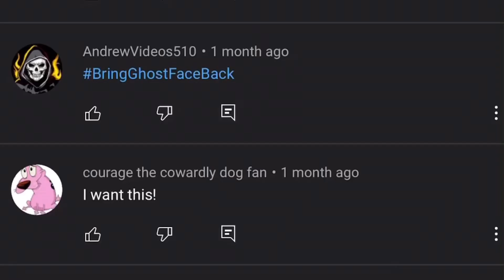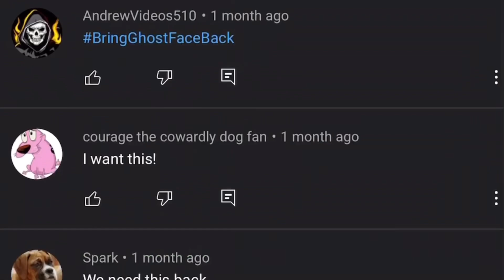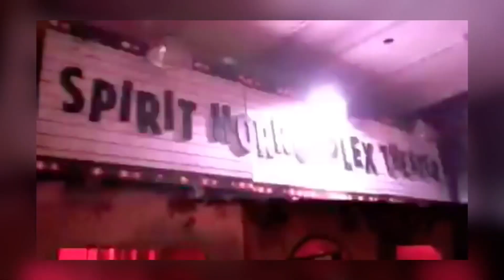My PREDICTIONS for SPIRIT HALLOWEEN 2021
My two bold predictions for Spirit Halloween 2021 are in. There is definitely a 100% chance of a new Life-Size animated Ghostface for this year, I can feel it. This year will mark the 25th anniversary of Scream in December and also the 10th anniversary of Scream 4 in April. I know Spirit Halloween loves to have merchandise and even a animatronic to celebrate a licensed character’s anniversary. My last prediction, as of now, is a movie theater display or perhaps Spirit Horrorplex Theater 2. I think there is a 50% chance of a movie theater. It would make perfect sense to have one this year because of all the lockdowns and closures of some movie theaters last year. We will never truly know until Spirit Halloween starts revealing their animatronic lineup and when stores start popping up. That is simply the joy of having predictions before it happens. What do you think of my Spirit Halloween 2021 Predictions? What are your predictions for Spirit Halloween this year?

Comments or concerns?